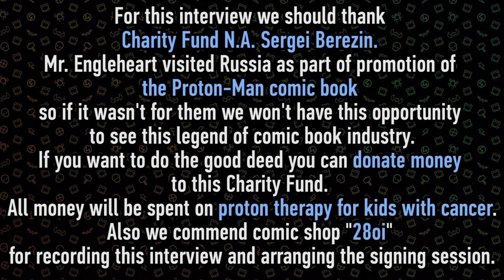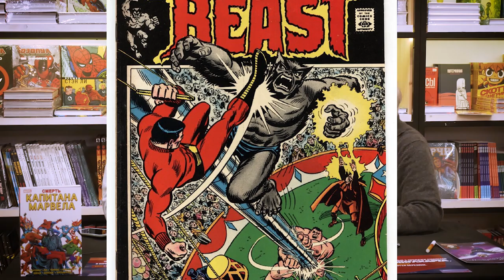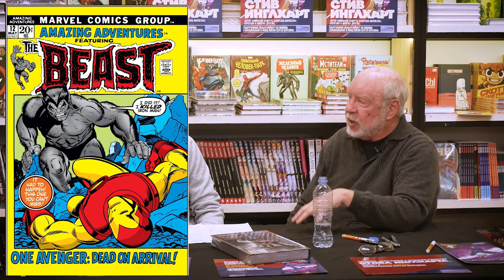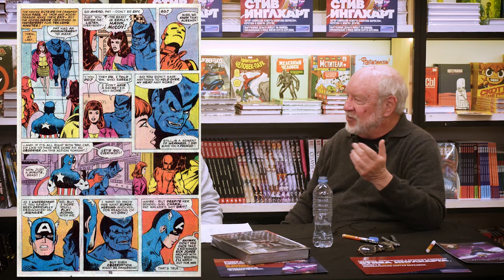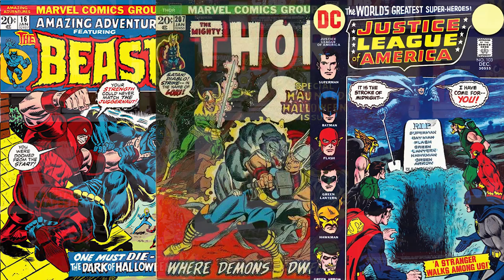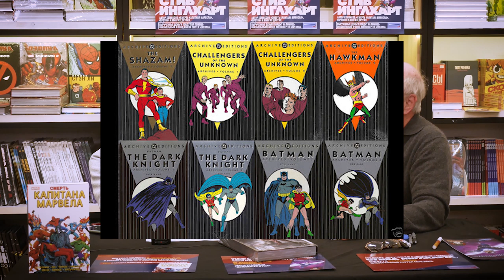Interview with Steve Englehart // Death of Captain Marvel, DC Corporate Policy and Alan Moore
Interview with comic book legend. Creator of Star-Lord, Mantis, Hellcat, Shang-Chi and many others.